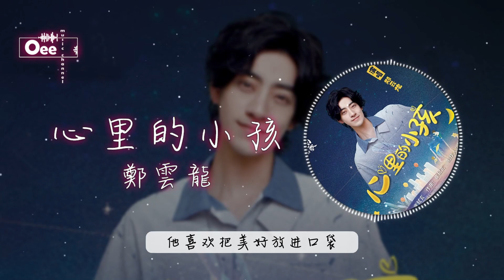【動態歌詞/高音質】鄭雲龍 - 心裡的小孩【我心裡住著一個小孩 他覺得開心就會笑出聲來】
作詞：崔軾玄
作曲：崔軾玄
製作人：崔軾玄
音樂企劃：丁汪敏
音樂統籌：靳苓藝
編曲/吉他：方磊
錄音師：申亞飛
混音：王嘉平
和聲：魯士郎
童聲：珠海市斗門區青少年宮“七彩童年”藝術團
錄音棚：好聽音樂
出品方：中青報·中青線上
聯合承制：聲音叢林

我心裡住著一個小孩
能在城市眺望星辰大海
他喜歡把美好放進口袋
隨身攜帶

能在冬天看到百花盛開
他相信世界純真潔白
從未更改

腳步慢下來  時間別太快
就讓夢想晚一些醒來
我期待獎牌 也不怕失敗
人生不止一場友誼賽

他覺得開心就會笑出聲來
可他有時感到孤獨悲哀
把眼淚藏起來

從未更改

我心裡的那個小孩
有時也需要被寵愛
這世界有人追逐有人等待
他會學乖

歌曲《心裡的小孩》通過簡單真實的歌詞描繪，溫情細膩的旋律演繹，表達出孩子們的童真純潔。

除此影片。